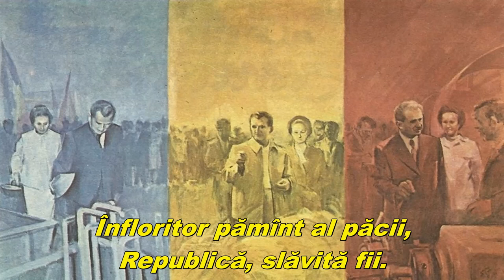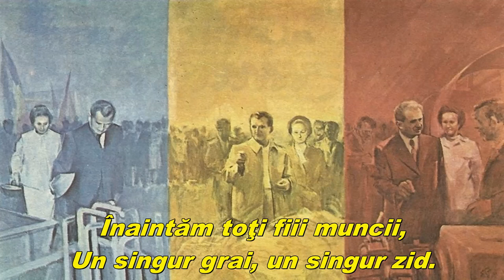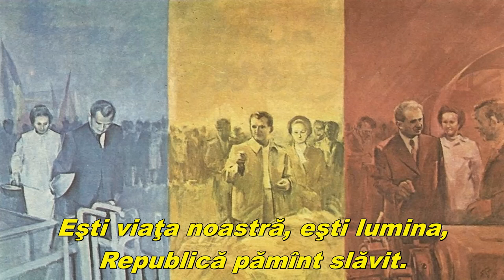Republică, măreaţă vatră - Republic, great home (Romanian socialist song)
Romanian patriotic song.